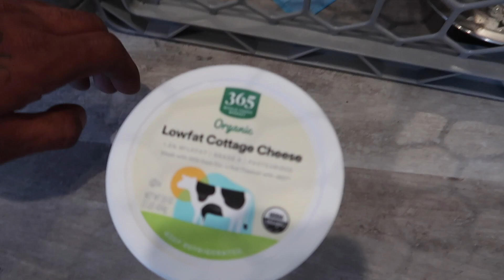My First Dog! First 24 Hours With A Rare Exotic Frenchie Puppy!